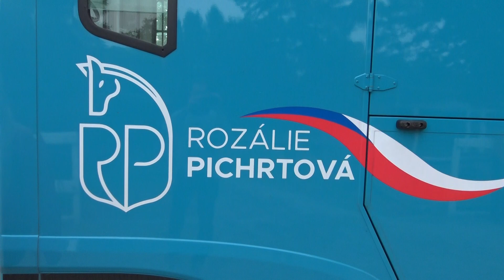Do O2 areny se těším nejvíc na Speed and Music, říká Rozálie Pichrtová